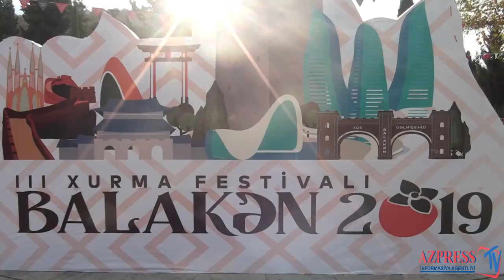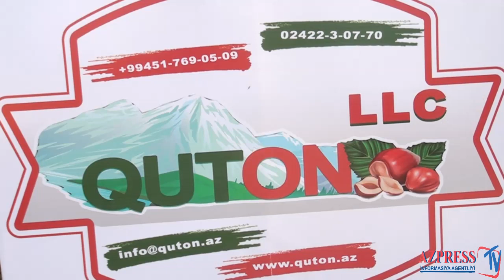Balakən III Xurma Festivalı 2019